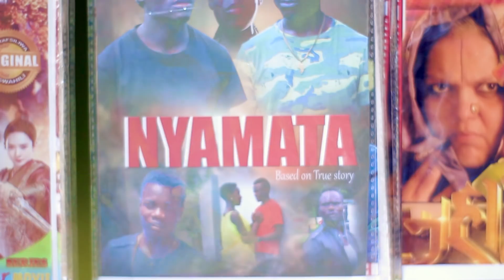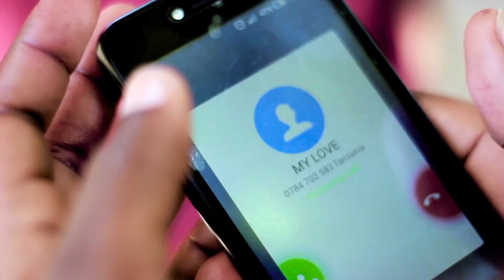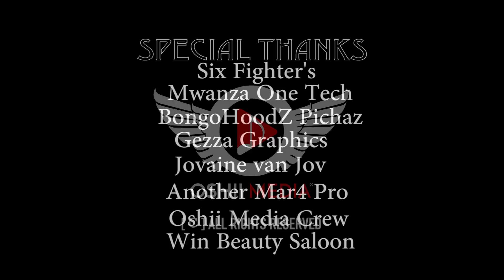THINK BEFORE Short Film FULL HD [1080 ]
Not all you see is correct,Other things has got a different meaning according to its moment.You are needed to think before taking action.THINK BEFORE Swahil Short Film
Story by.Side Mabusu
Directed by.Xumah The Don
OSHII MEDIA